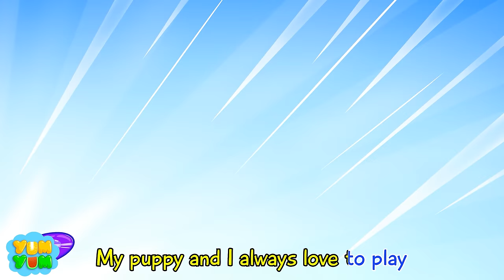Rescue Funny Shapes Song 😍⭕| Shapes Are All Around | Kids Songs & Nursery Rhymes | YUM YUM Canada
😍Welcome to "YUM YUM Canada - Funny Kids Songs" - the musical world for kids 🎵🤩🎶 Let's sing and dance with our kids songs and nursery rhymes!🎶🌈_________
Lyrics:Lyrics:

We're in a made challenge
Gotta be strong to help our friend
Set him free from the slime
We can do it, together

We must think it smart
And do it fast
Our dear friends are waiting for us

Jump, let's jump
Run, let's run
Fun, it's so fun
You did it, you're number one!

We're in a challenge
How to cross the water

Run, let's run
Climb, let's climb

How to solve the puzzle?

Yes, the blue one
Next, yellow one
We did it, we're number one!
All audio and visual content in this channel is owned by 3S Media